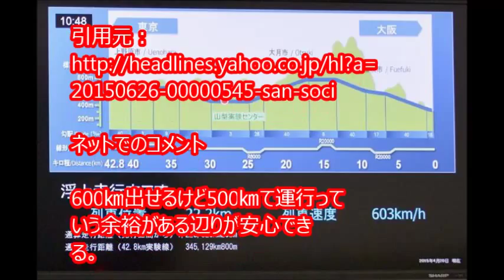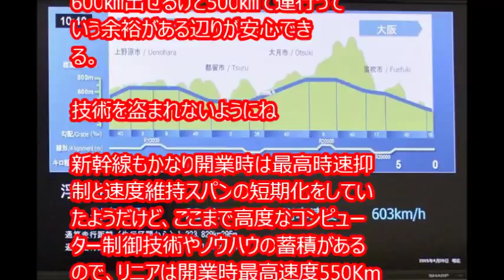超話題 「リニア世界最高速度６０３ｋｍ」を達成でギネス認定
ＪＲ東海は２６日、山梨県の山梨リニア実験線（総延長４２．８キロ）で４月２１日の高速走行試験時にリニア車両「Ｌ０系」が記録した時速６０３キロが、鉄道としての有人走行の世界最高速度としてギネスブックに認定されたと発表した。